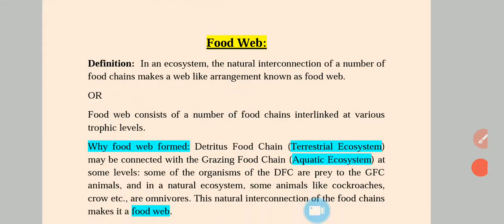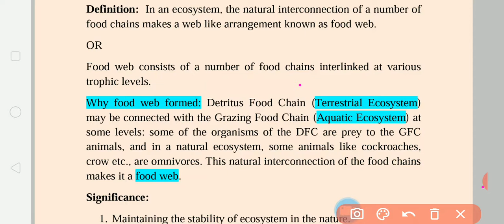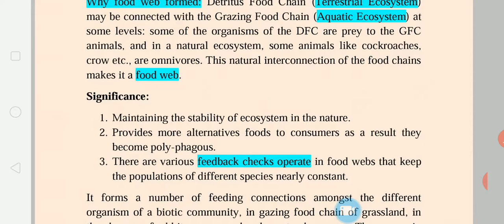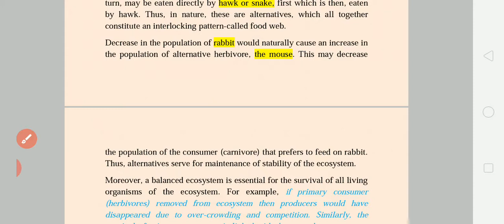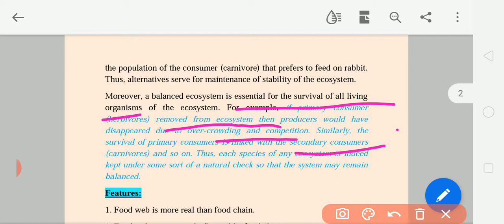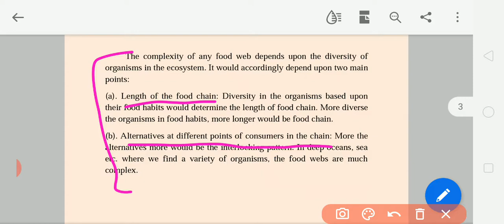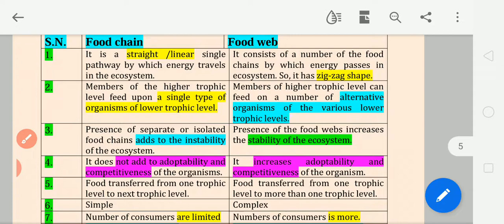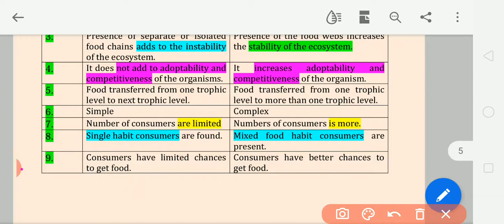Concept of the food web in the ecosystem.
Food web and its variables with food chain.
Trophic level, Biomass, Bomb colorimetric method  to measure the standing crop.